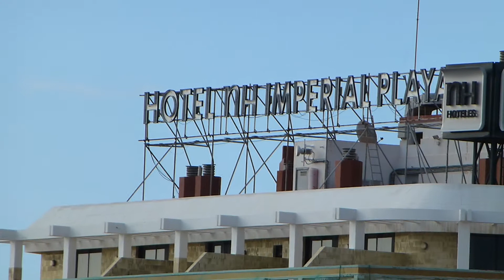Apartamento en la playa de Las Canteras (Las Palmas de Gran Canaria)